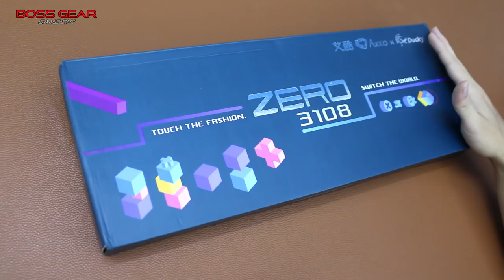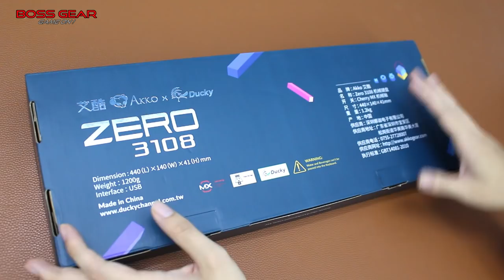Bàn Phím Cơ LED RGB, Keycap PBT, Cherry MX Switch Giá Rẻ???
Bàn Phím Cơ AKKO ZERO 3108S RGB ( Switch Cherry MX – Keycap PBT Double-shot – LED RGB có PM riêng )

Khung nhựa cao không lộ chân switch, đế kim loại .
Chất liệu phím nhựa PBT Double-shot không tróc sơn theo thời gian.
​Cáp dài : 1,8m chống nhiễu, USB mạ vàng.
Hỗ trợ cụm phím Multimedia rời.
Switch: Cherry MX switch (Blue/Black Sw).
Độ bền : 55 triệu lần nhấn.
Nặng: 1,2Kg.
Có phần mềm riêng.